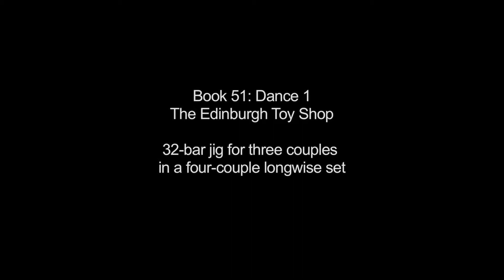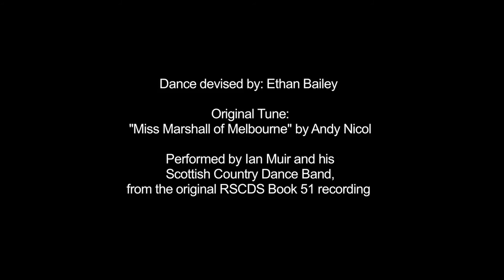'The Edinburgh Toy Shop' RSCDS Book 51